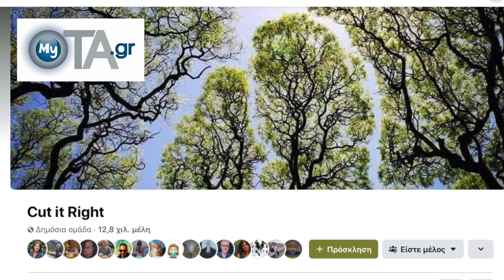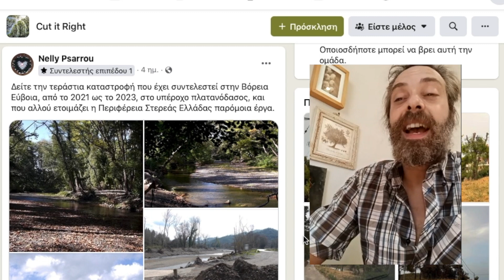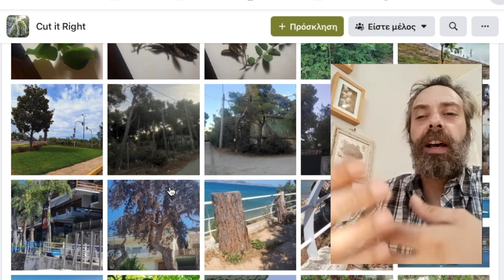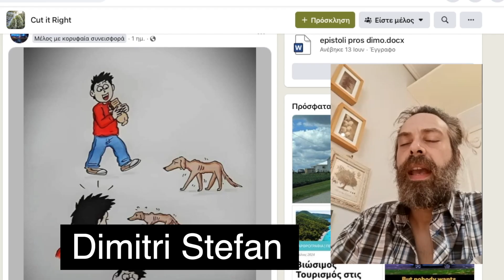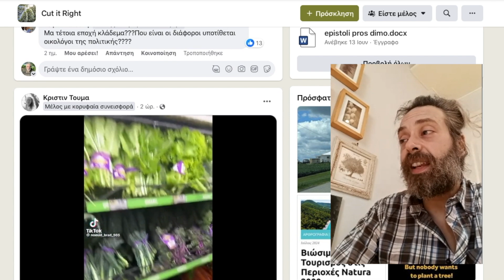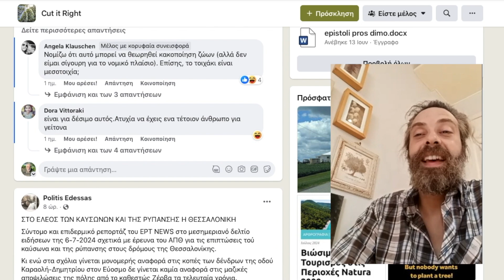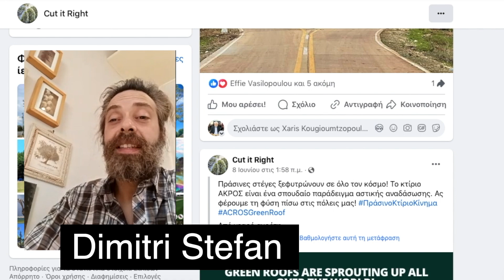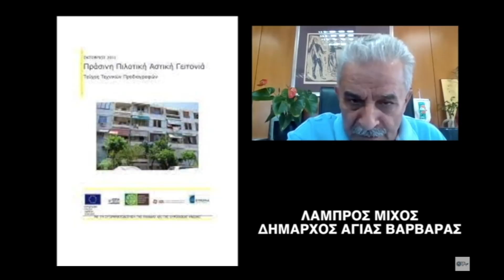Συνέντευξη Δημήτρης Στεφάνου απο το Cut it Right